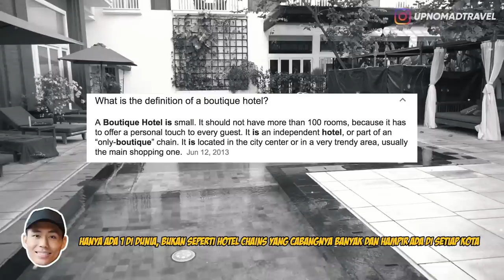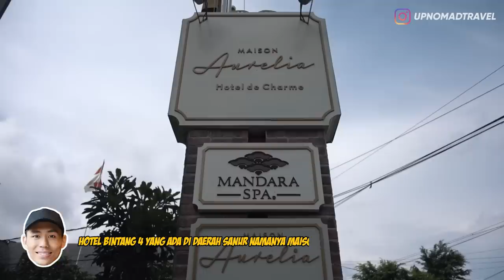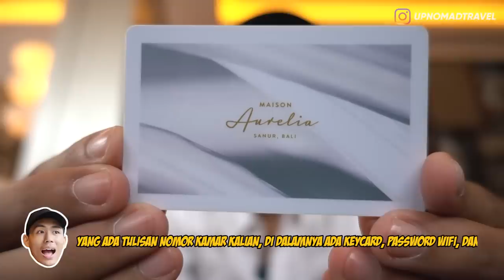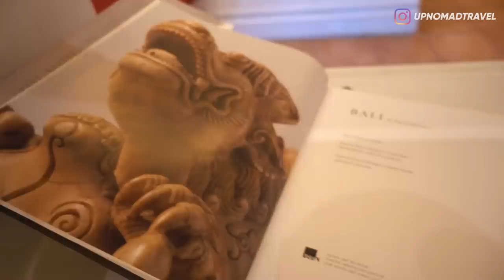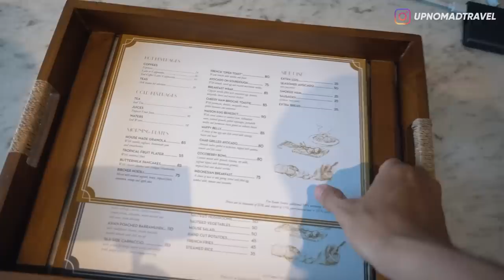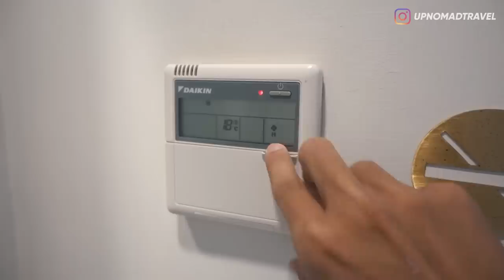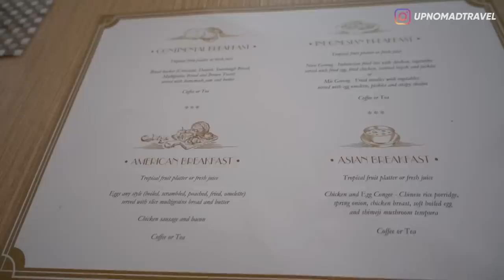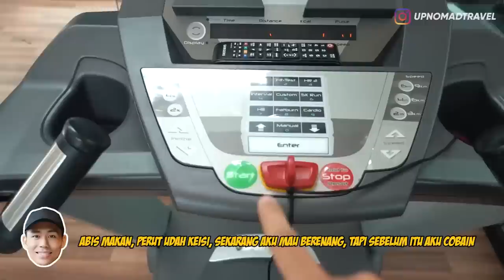REVIEW HOTEL BOUTIQUE 1,2 JUTA PER MALAM DI SANUR BALI | HORE #6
Halo Semuanyaaa,
Di Vlog kali ini aku mau cobain staycation lagi di salah satu hotel boutique bintang 4 di daerah Sanur. Tapi hotel ini agak spesial dan bukan hotel sembarangan temen2 karena hotel ini tuh, terpilih sebagai hotel boutique terbaik di Dunia versi Luxury Hotel Awards tahun 2017 kemarin. Wow banget kannn??? Harga roomnya sekitar 1,2 jutaan untuk yang 1 bedroom. Nah penasaran kayak gimana suasana di dalem hotelnya?? Langsung aja tonton videonya sampai habis oke??! ENJOY!